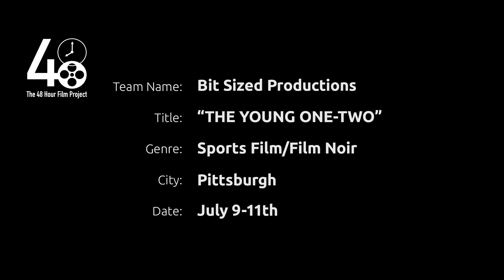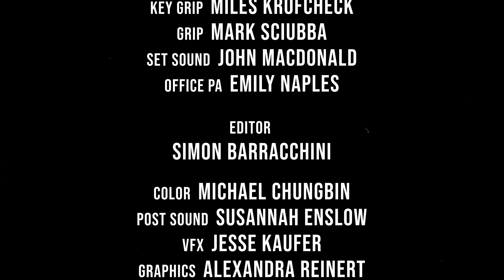"The Young One-Two" (Short Film) | WINNER: 48 Hour Film Project Pittsburgh 2021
Our winning film for the 2021 Pittsburgh 48 Hour Film Project!
"A young boxer squares off against blood, love, and chess.”

WINNER - Best Writing
WINNER - Best Actor
WINNER - Best Choreography
WINNER - Best Use of Prop

Genre: Sports Film/Film Noir
Character: Kelly or Kevin Gramp, Dentist
Prop: A sealed envelope
Line of dialogue: “That doesn’t make any sense.”

Cast:
Connor McNelis as John Ramos “The Young One-Two”
Selene Phillips as Kelly Gramp
Mark Stevenson as Kevin the Sr. Dentist
Russell Hawkins as Michael “The Menace” Murdock
Marc Duchin as Boxing Referee
Benjamin T. Wilson as Announcer

Katie Koeppl
Michael Zappa
Robert Starzynski

Crew:
Directed by Peter J.S. Regan
Written and Produced by Benjamin T. Wilson
Casting Coordinator - Connor McNelis
Director of Photography - Adam Paluh
1st AD - Niki Gasiewski
2nd AD - Jess Bachelor
1st AC - Jossua K Olar
Gaffer - Garrett Langer
Gaffer - Christopher Roberts
Key Grip - Miles Krofcheck
Grip - Mark Sciubba
Production Sound - John Macdonald
Office PA - Emily Naples
Production Designer - Rachel Stratton
Makeup - Jenna McCormack
Makeup - Ava Rohloff
Art Dec - Sadie Terry
Art Dec - Kaitlynn Fairnham
Editor - Simon Barracchini
Post Sound - Susannah Enslow
Animator - Alexandra Reinert
VFX - Jesse Kaufer
Color - Michael Chungbin
Original Score - Zack Leya